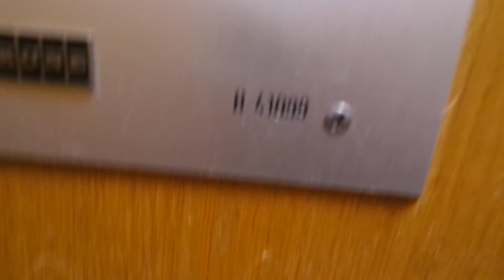Old Kone traction elevator/lift in Lemmikinkatu 6A, Tornio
Location: Lemmikinkatu 6A, Tornio, Finland
Brand: Kone
Year installed/modernized: 1978
Serial number: H 41099
Floors: 6(K, 1, 2, 3, 4, 5)
Capacity: 4 persons or 325 kg
Filmed: 7.5.2019